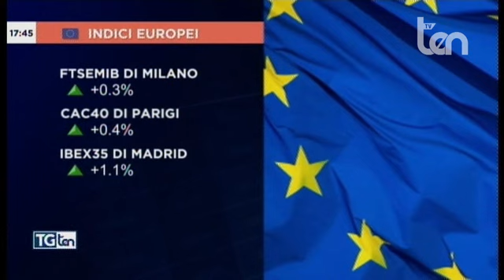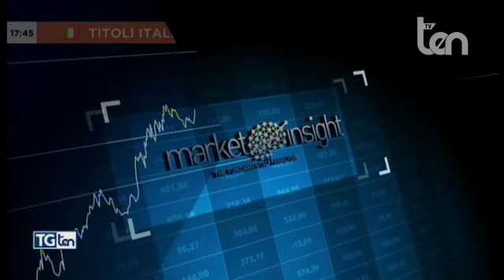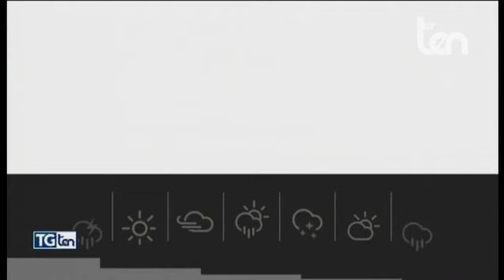TG ten 14 dicembre 2020